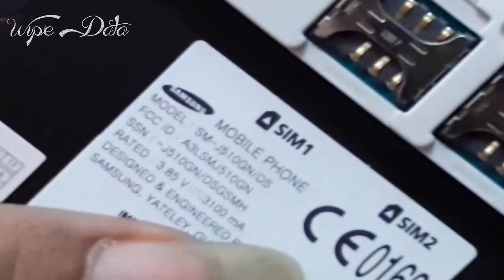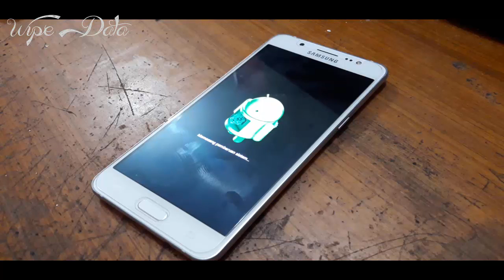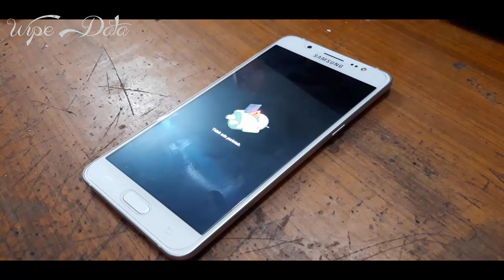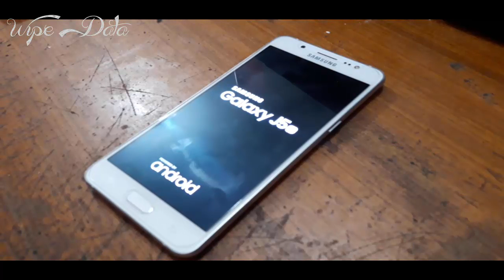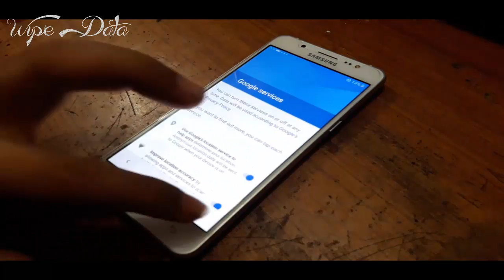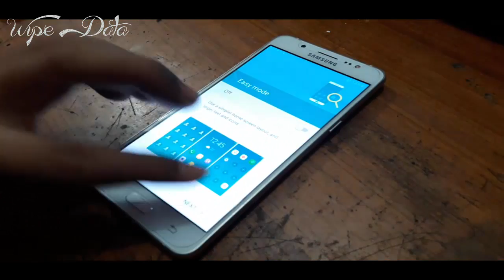SAMSUNG GALAXY J5 SM J510 FACTORY RESET | HARD RESET | SCREEN LOCK | PATTERN LOCK | PASSWORD